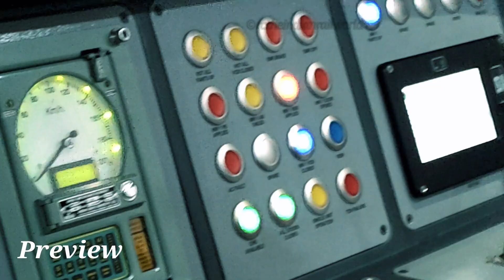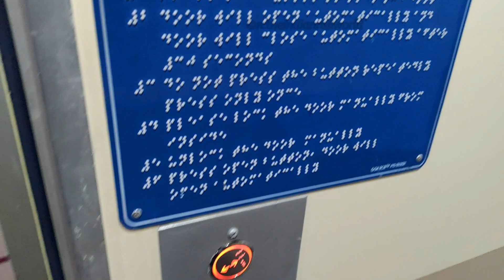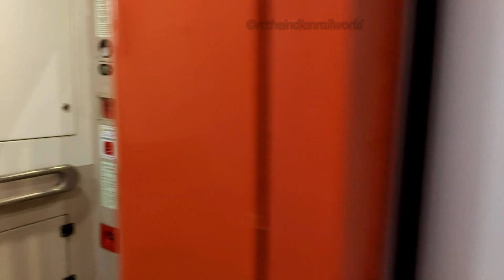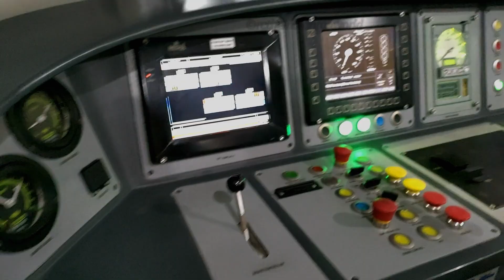Mumbai Ki 1st Vande Bharat Express Entering At Mumbai Central Terminus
09404 Gandhinagar Capital - Mumbai Central Vande Bharat Inaugural Special Train

Date - 30/09/2022

Doo 👍Like & 📝Comment👇🏻 Down Below About This Video

🚉Video Location - Mumbai Central Terminus   (Western Railway)

All content used is copyright of RC-The Indian Rail World, Use or commercial display or editing of the content without proper authorization is not allowed.

उपयोग की गई सभी सामग्री आरसी-कॉरपोरेशन ऑफ इंडियन रेल वर्ल्ड, यूज़ या व्यावसायिक प्रदर्शन या उचित प्राधिकार के बिना सामग्री के संपादन की अनुमति नहीं है।

1) Camera Used - Asus Zenfone 6Z